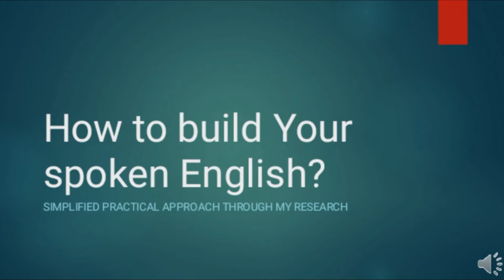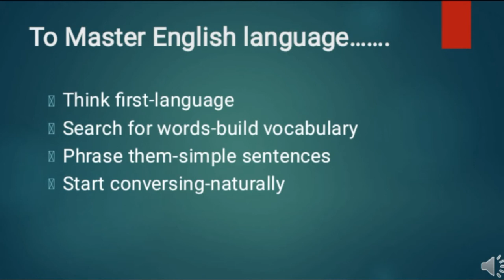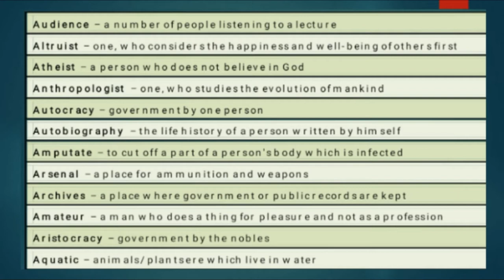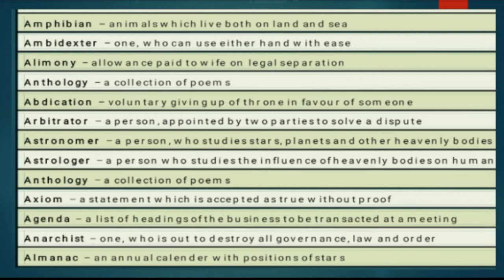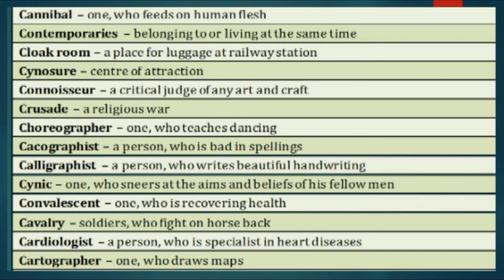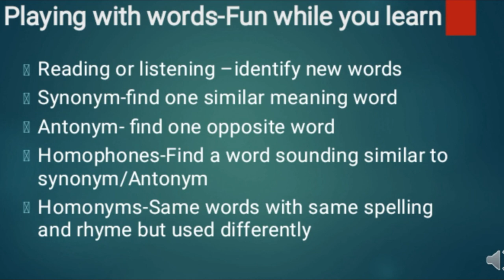How to build English vocabulary-Part I